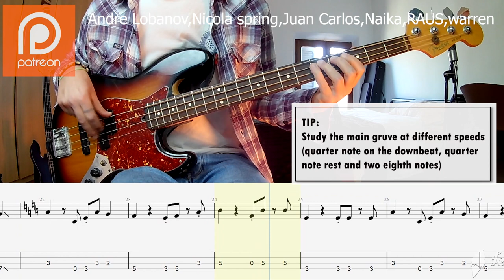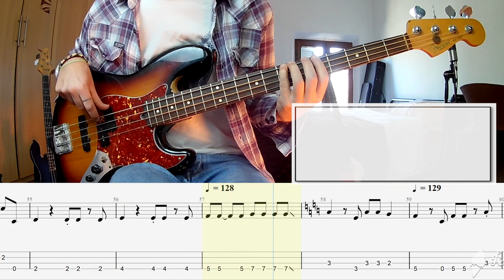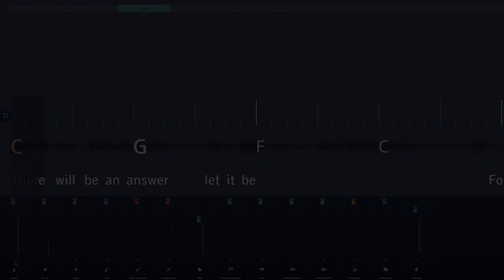Billy Joel - Uptown Girl BASS COVER + PLAY ALONG TAB + SCORE